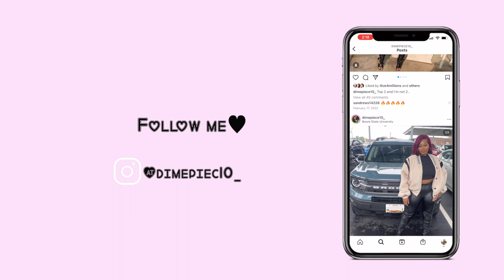vlog: new years prep, setting new year goals+cleaning|Diamond Carter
In this video I am cleaning my new apartment preparing for the new year! Also setting some goals for the upcoming year!

♡name? Diamond or Dime
♡age? 25
♡where do i live? The D(M)V